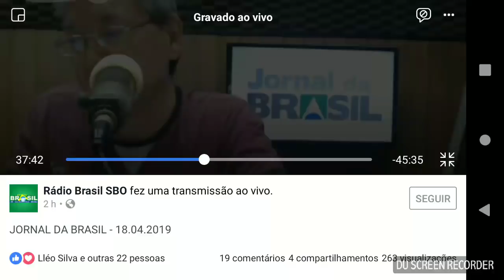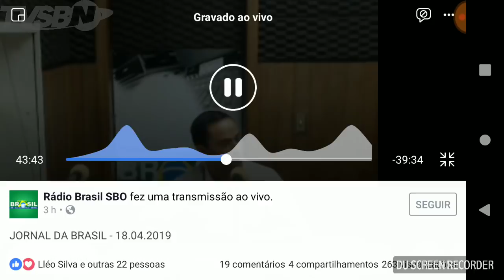Santa Barbara D'Oeste-SP contrata vigias desarmados já possuindo GM armada! (Trecho da entrevista )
A entrevista completa está neste endereço abaixo a partir do minuto 38.